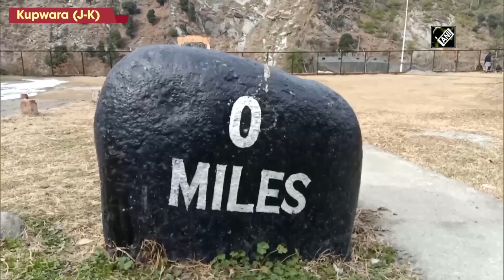Indian Army extends pleasantries on New Year’s Day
Kupwara (J-K), Jan 01 (ANI): As a warm gesture, Indian and Pakistani Army officials on Jan 01 exchanged sweets at Chilehana Teethwal Crossing Point displaying the will to maintain peace along the Line of Control (LoC). (SA)